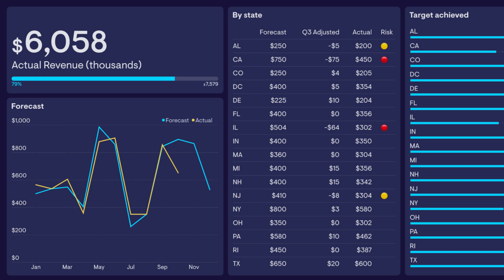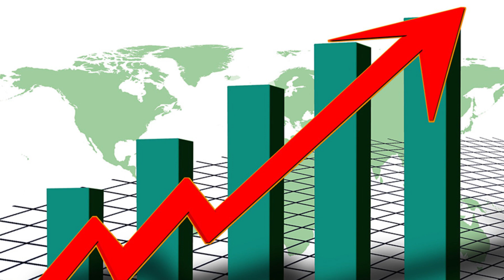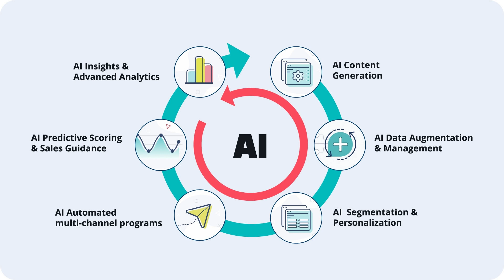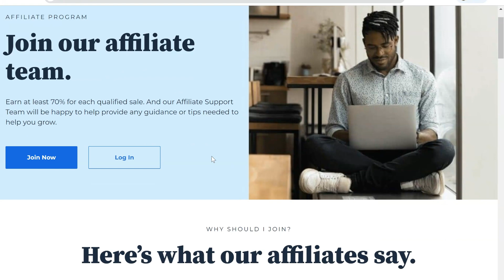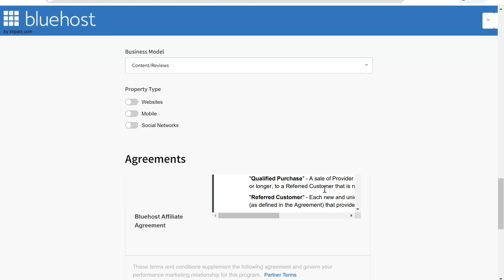CPA Marketing: The smart money tactics in 2024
Welcome to our in-depth tutorial on "CPA Marketing: The Smart Money Tactics in 2024." Whether you're a beginner or an experienced marketer, this video will guide you through the essential strategies and free traffic methods to maximize your earnings with CPA marketing (Cost Per Action)

In this video, you will learn:
What is CPA marketing and how it works.
Tips on choosing the right CPA network
Best Cpa Network For High Income

Why CPA Marketing?
Cost Per Action (CPA) marketing is one of the most effective ways to make money online. By promoting offers where you get paid when users take specific actions, such as filling out a form or signing up for a service, you can generate a significant income.

Beginners looking to get started with CPA marketing.
Marketers seeking advanced CPA strategies and paid traffic methods.